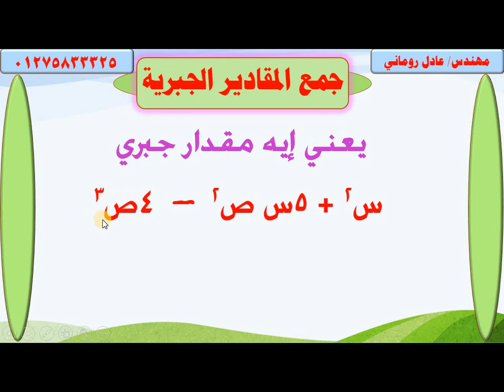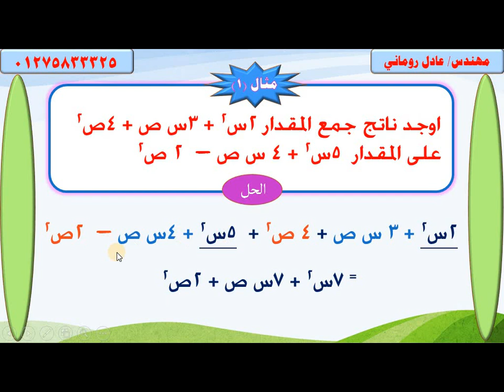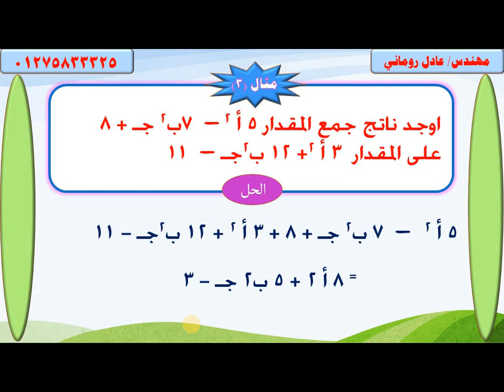تبسيط جمع المقادير الجبرية | أمثلة عملية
** شرح جمع المقادير الجبرية بطريقة مميزة ستجعلك قادر على حل كل الأسئلة المتعلقة بجمع المقادير الجبرية.